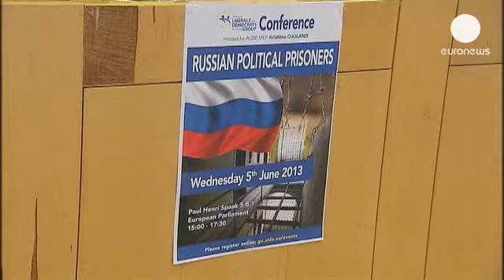Los eurodiputados liberales, preocupados por los presos políticos en Rusia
El aumento del número de prisioneros políticos en Rusia preocupa al grupo de los liberales del...

El aumento del número de prisioneros políticos en Rusia preocupa al grupo de los liberales del Parlamento Europeo. Y por ello ha organizado un seminario este miércoles, en el 50 cumpleaños de Mikhail Khodorkovsky, el caso más mediático. Según su hijo, Pavel Khodorkovsky, "esto ha ocurrido porque el Estado quería oprimir a los disidentes en el país. Por eso tenemos tantos prisioneros políticos. Podría haber un tercer caso contra mi padre en los tribunales."

Son en total 27 los activistas que podrían ir a la cárcel, acusados de atacar a la policía en una manifestación contra el Kremlin en mayo del año pasado.

Podrían ser condenados hasta a 8 años de cárcel. El grupo prepara ahora una resolución criticando la actuación de las autoridades rusas.

Leonidas Donskis, eurodiputado lituano, organizó el seminario. "No soy tan inocente como para esperar que el Kremlin sienta vergüenza. Pero puedo enviar un mensaje muy claro, los derechos humanos no son negociables."

El Kremlin, y algunas personalidades rusas, hacen caso omiso a la iniciativa.

Sergei Petrossov, director de la asociación de la Comunidad Rusa en Europa. "En primer lugar, ¿por qué son prisioneros políticos? Y en segundo lugar, el hecho de que el Parlamento Europeo quiera politizar el asunto e interesarse por esta tipo de gente es bastante desafortunado."